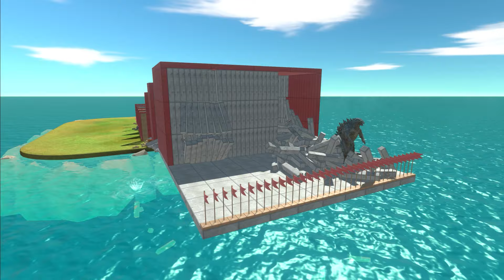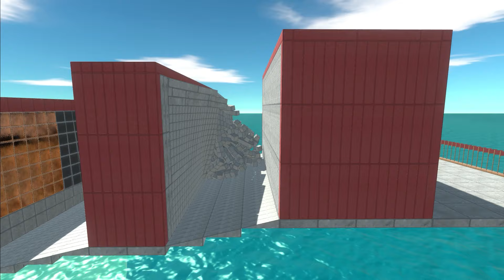ARBS MEGA WALLS Sprint Race. All Godzilla and Dinosaurs VS Last Survivor, Straight course Climbing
ARBS MEGA WALLS Sprint Race. All Godzilla and Dinosaurs VS Last Survivor, Straight course Climbing - ARBS GAMEPLAY - Animal Revolt Battle Simulator Gameplay

Mod created by ModTT Simulator

ARBS ARBS MEGA WALLS Sprint Race. All Godzilla and Dinosaurs VS Last Survivor, Straight course Climbing - Animal Revolt Battle Simulator is the first game of its kind where all movements and interactions between animals are fully physics-based. As the creatures fight each other, you can see the limbs bending, necks twisting, bodies flying around and blood splashing everywhere!